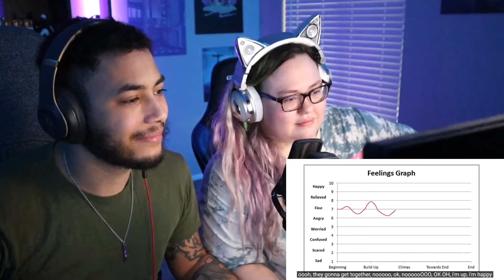Domestic Girlfriend: A Dumpster Fire I Can't Stop Watching REACTION!!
OtakuCouple Reacts to Domestic Girlfriend: A Dumpster Fire I Can't Stop Watching by Gigguk. Let us know what you thought and be sure to follow all the individual artists/creators to show them some love!

SOCIAL